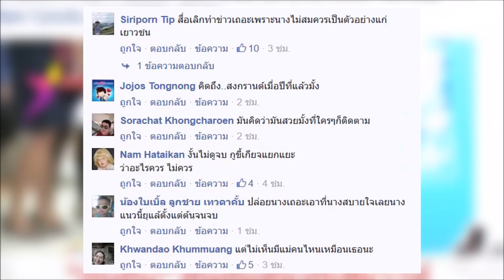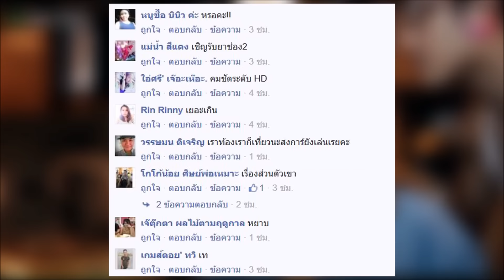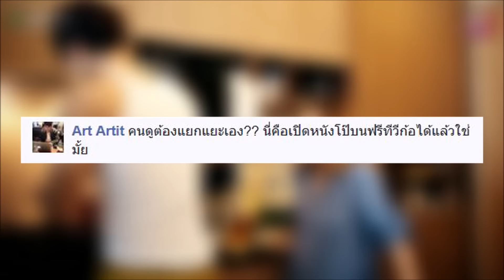HOT นะรู้ยัง ชาวเน็ตวิจารณ์กุ๊บกิ๊บกระหน่ำ